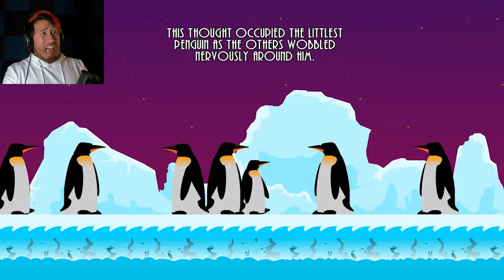go ahead watch the video The Littlest Penguin